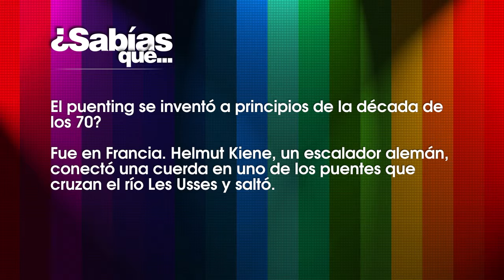¿Sabías que...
Descubre un mundo de curiosidades sobre los temas más variados y diversos.